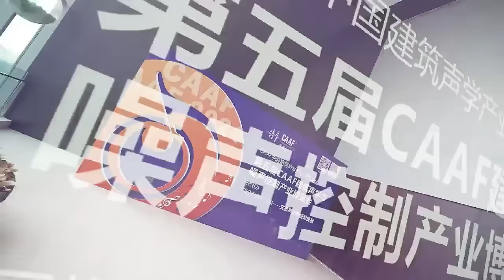CAAF 2025: Explore the Future of Architectural Acoustics in Guangzhou!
Discover the groundbreaking CAAF 2025 China Architectural Acoustics Exhibition, happening in Guangzhou from March 23-25, 2025. This premier event will showcase the latest in architectural acoustics, noise control, and electroacoustic audio. With over 200 leading factories from Guangdong, Jiangsu, Hebei, and Shandong, CAAF 2025 is the hub for innovative acoustic design, state-of-the-art materials, environmental acoustic solutions, insulation, and cutting-edge audio engineering.

At the Acoustic Industry Summit, industry leaders will unveil trends shaping the future of sound engineering. Whether you’re into stage machinery, acoustic equipment, or sustainable noise management, this exhibition has it all. Don’t miss your chance to network with experts and experience the future of architectural acoustics!